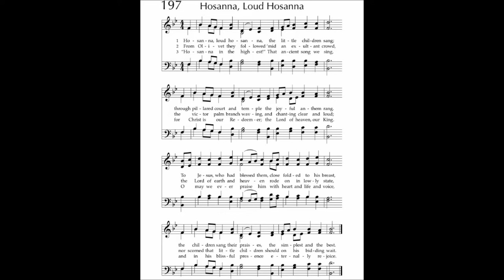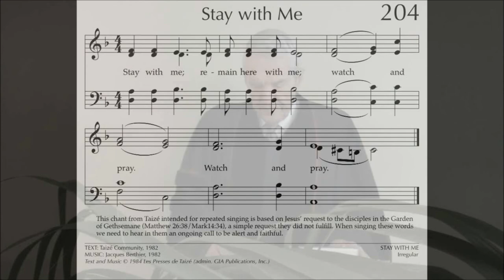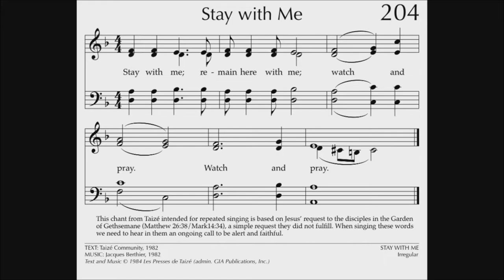Palm Sunday Service April 5, 2020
Chapel Without Walls
Hilton Head Island, SC
Palm Sunday
April 5, 2020
Pastor-John Miller

0:07 Welcome and Introduction
3:30 Opening Music     -     On the Road to Jerusalem (Joseph Martin)
3:47 Call to Worship
4:41 Hosanna, Loud Hosanna     -     Jo Zurbrugg, flute
5:19 First Scripture Reading     -     Matthew 21:1-11
7:30 Pastoral Prayer
10:50 Music Meditation      -     Stay With Me             Taize Community
                                     Jo Zurbrugg, flute    Scott Camp, piano
12:04 Second Scripture Reading     -     Matthew 21:12-17
14:04 Sermon  "The Temptation of Acclaim"
37:11 Music Meditation     -     Jesus Walked This Lonesome Valley  (Folk)
                                     Scott Camp, piano
38:01 Benediction (Irish Blessing)
38:34 Three-Fold Amen     -     Jo Zurbrugg, flute
38:28 Postlude     -     On the Road to Jerusalem (Joseph Martin)
                                     Scott Camp, piano

Today's sermon  "The Temptation of Acclaim" is the sixth in a series of seven Lenten sermons called Via Dolorosa (the Way of Sorrows).

Upcoming Sermons
Dr. John Miller

March 1     Via Dolorosa 1:  The Temptation of Power
March 8                    (No Service)
March 15   Via Dolorosa 2:  The Temptation of Normality
March 22   Via Dolorosa 3:  The Temptation of Self
March 29   Via Dolorosa 4:  The Temptation of Charisma
April 5        Via Dolorosa 5:  The Temptation of Acclaim

We welcome you to the Chapel Without Walls, Hilton Head Island, SC.  We are a community of worship that is progressive, inclusive and non-denominational.

The Chapel Without Walls was founded to provide a community of faith for inquisitive, open-minded people who are unaffiliated with any local congregation, or who wish to worship with us in addition to their participation in another local church.  We held our first service on the first Sunday in January 2004.  Previously we met in three different locations, and we began holding services in The Cypress in June of 2016.

The Chapel is an interdenominational, inclusive, progressive worship community dedicated to worship and personal Christian service.  Worship is at the center of our life together;  individual Christian action is the center of our life apart.  We are Christian believers committed to all of God's people in all of God's world.

We have consciously been founded as a chapel and not a church.  Our primary institutional purpose is to worship God.  We shall permanently remain a limited-service chapel rather than a full-service church.  We call ourselves The Chapel Without Walls first, because we shall always try to refrain from walling anyone in or out with doctrinal barriers, and second, because we shall never construct walls around any permanent worship structures.

Worship in the Chapel is traditional.  The Chapel primarily emphasizes three activities each Sunday:  worship, fellowship (by means of our coffee time), and educational discussions (by means of our forums).  We also have a 90-minute, weekly study class.

The Chapel Without Walls especially addresses its appeal to progressive-minded people who may be skeptical of institutional Christianity, but who nonetheless want the opportunity of Christian worship.  We purposefully have no membership roll.  Your committed attendance puts you on the mailing list for the Friends of the Chapel.  We are very grateful for your presence today.

Please let John Miller know if you or family members are ill or in the hospital.

version 3